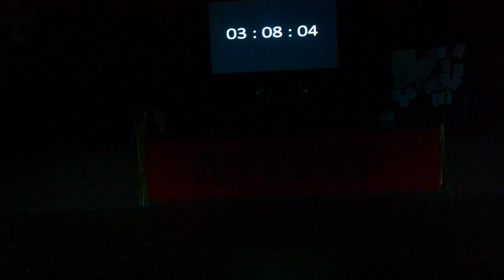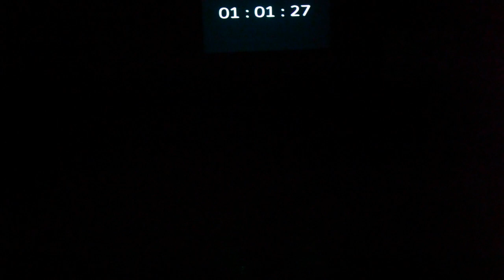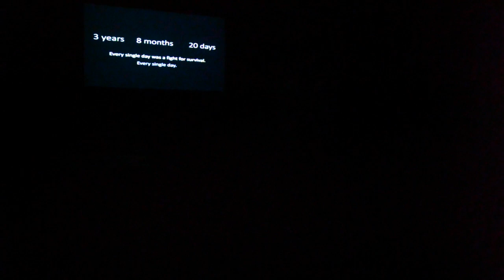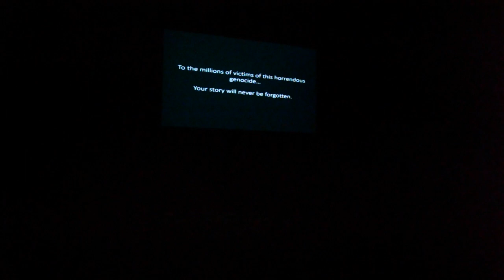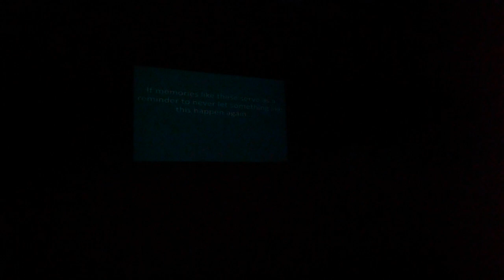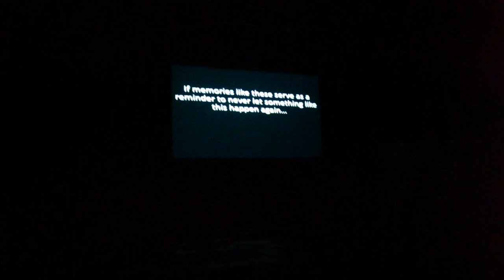CENTRE OF EXCELLENCE DRAMA 2015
Film by Clyde Williams

Cairns State High School's Centre of Excellence Drama Production 2015